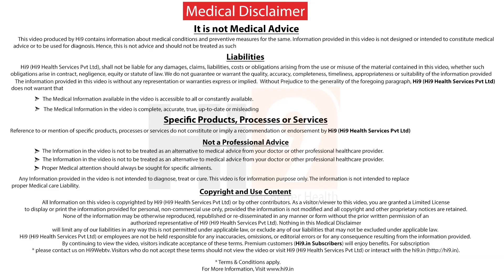Can Asthma be Cured | Dr Sai Praveen Haranath | Pulmonologist | Hi9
Can Asthma be Cured by Dr Sai Praveen Haranath  Pulmonologist from Hi9 for better health
Even though there's no natural cure for asthma, your symptoms can be treated and controlled with several asthma medications Keep an asthma diary so you can track all your symptoms and medication use. Avoid asthma triggers or causes of asthma, including outdoor irritants such as smog.